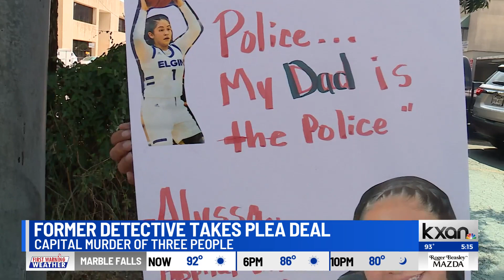Former Travis County detective pleads guilty for role in triple murder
A former Travis County Sheriff’s Office detective who shot and killed three people near the Arboretum Oaks Apartments before leading police on a nearly 24-hour search last year pleaded guilty to capital murder Tuesday. He will spend life in prison without the possibility of parole.